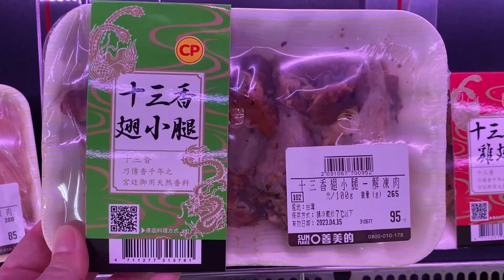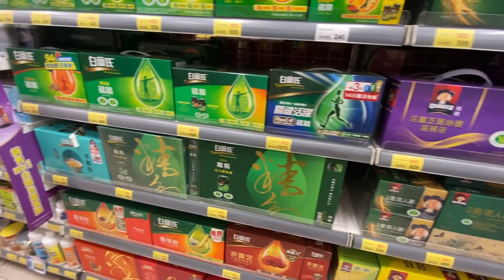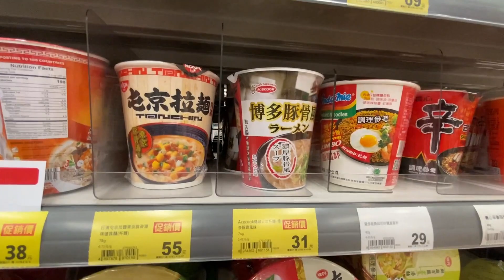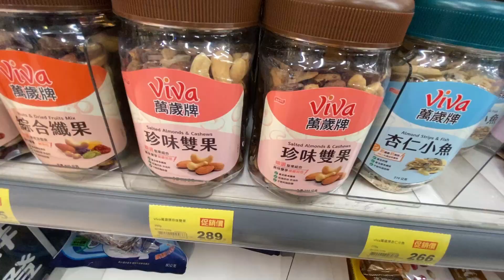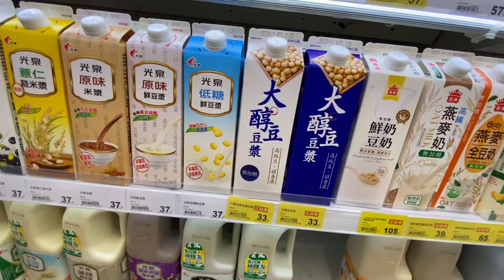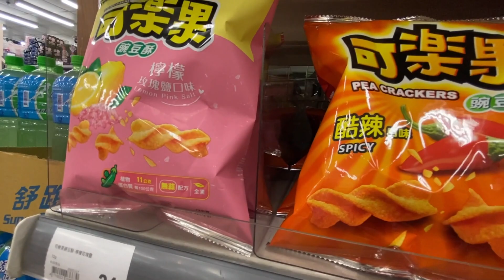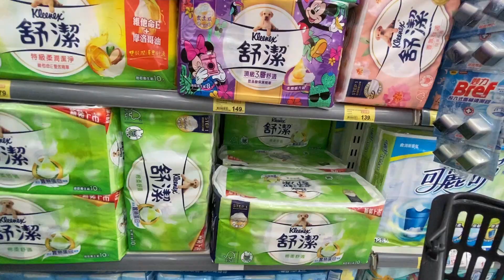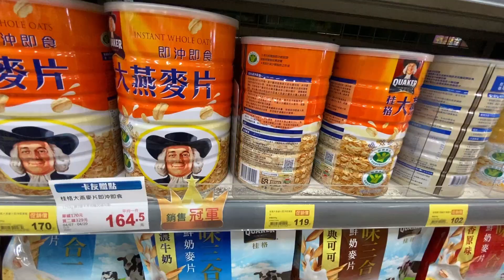Taiwanese 🇹🇼 Supermarket Tour ❘ 🛒Shop With Me ❘ Cost of living in Taiwan?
Do you know the cost of living in Taiwan?
Let's find out the prices here in Taiwan.

I'm based in Taiwan, so you'll see lots of Taiwan based content.
Of course I love traveling to other countries especially Japan, so you'll see lots of Japan based content in the future.

*I use Google Translate to translate my subtitles from English into various languages, so there may be some mistakes. Thank you for your understanding.